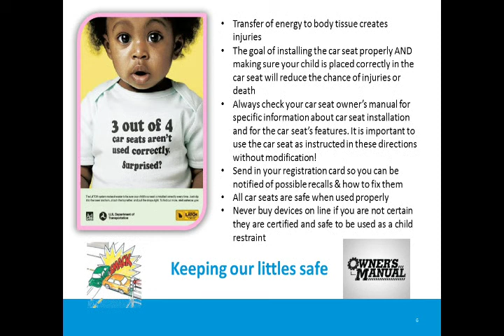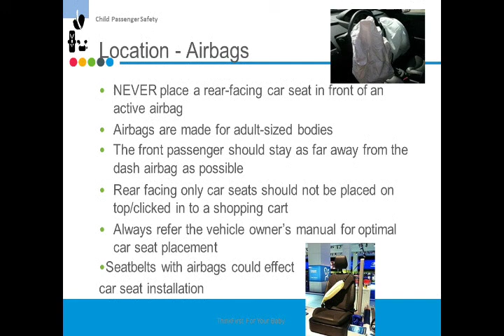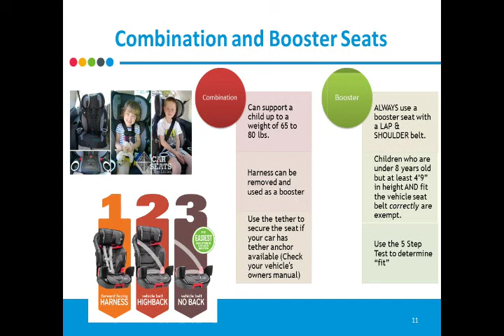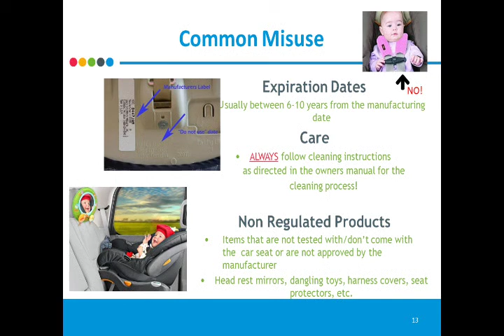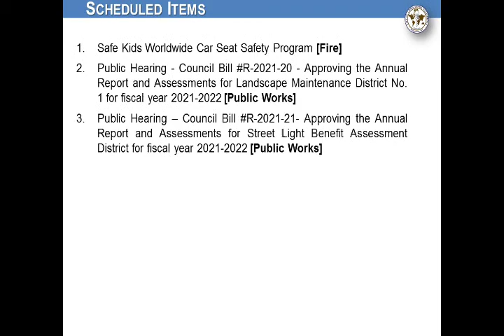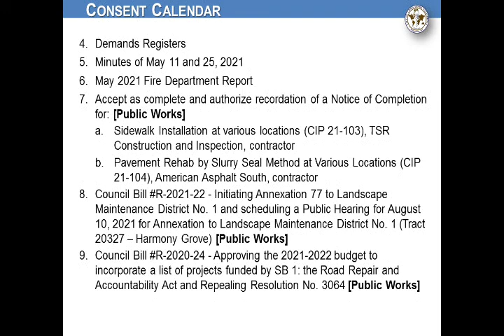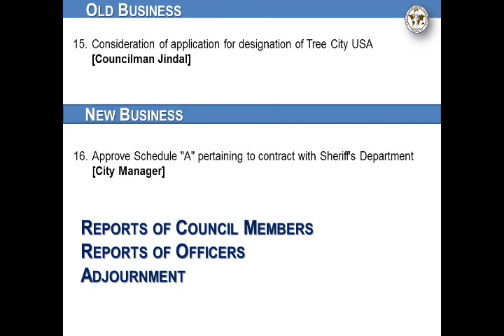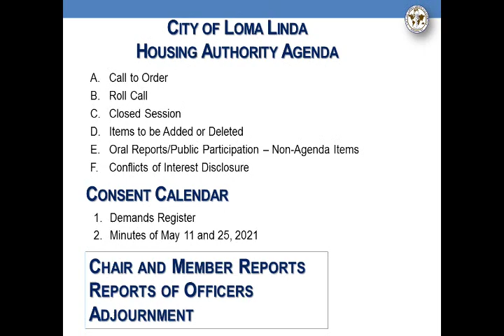Loma Linda City Council Meeting June 8, 2021